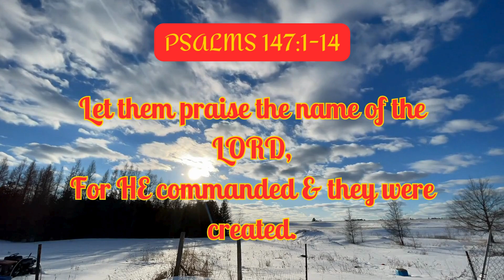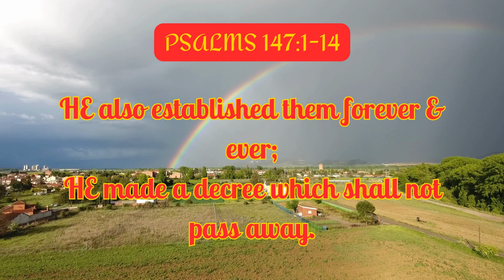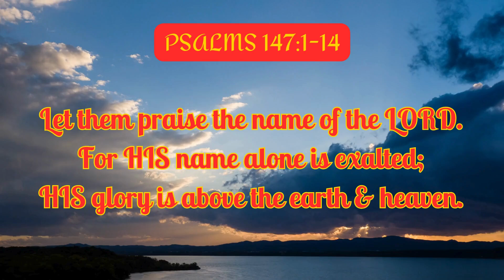PRAISE TO GOD FOR HIS SALVATION|PSALMS 148:1-14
PRAISE TO GOD FOR HIS SALVATION

The Whole Creation Invoked to Praise the Lord.

1Praise the Lord!
Praise the Lord from the heavens;
Praise Him in the heights!
2Praise Him, all His angels;
Praise Him, all His hosts (armies)!
3Praise Him, sun and moon:
Praise Him, all stars of light!
4Praise Him, highest heavens,
And the waters above the heavens!
5Let them praise the name of the Lord,
For He commanded and they were created.
6He has also established them forever and ever;
He has made a decree which shall not pass away.
7¶Praise the Lord from the earth,
Sea monsters and all deeps;
8Lightning and hail, snow and fog;
Stormy wind, fulfilling His orders;
9Mountains and all hills;
Fruitful trees and all cedars;
10Beasts and all cattle;
Creeping things and winged birds;
11Kings of the earth and all people;
Princes and all judges of the earth;
12Both young men and virgins;
Old men and children.
13¶Let them praise the name of the Lord,
For His name alone is exalted and supreme;
His glory and majesty are above earth and heaven.
14He has lifted up a horn for His people [giving them strength, prosperity, dignity, and preeminence],
Praise for all His godly ones;
For the people of Israel, a people near to Him.
Praise the Lord! (Hallelujah!) [Ps 75:10; Eph 2:17]